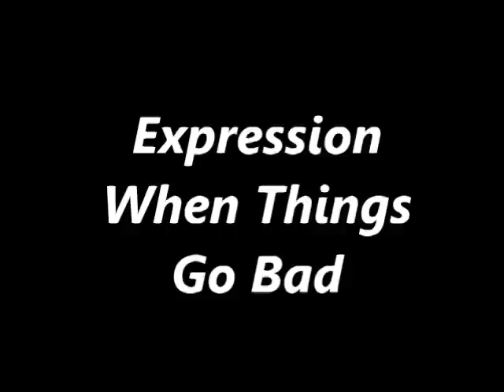Ninja Justin A from Album and Animation Line Let's Get Rich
Opening Ninja Justin A from Album and boards Animation of rich in the game, Line Let's Get Rich. :)